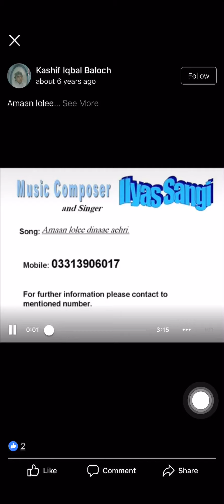Aman loli dinai kehri : A sindhi song